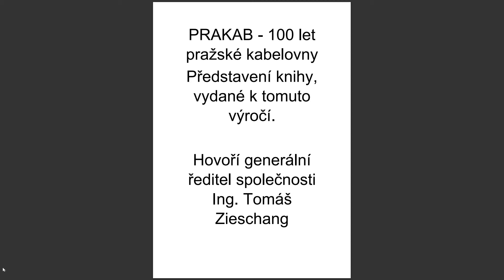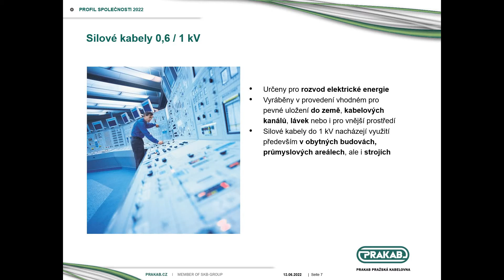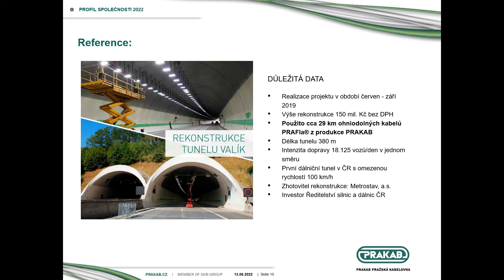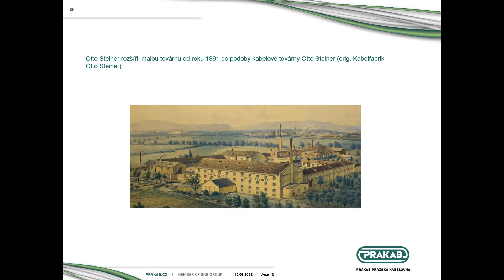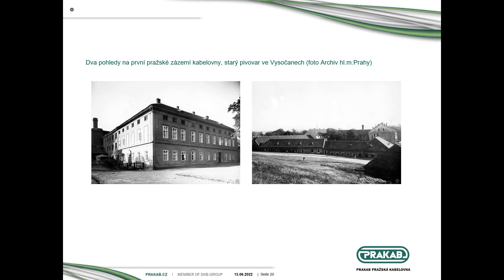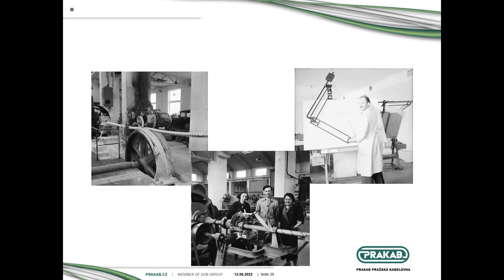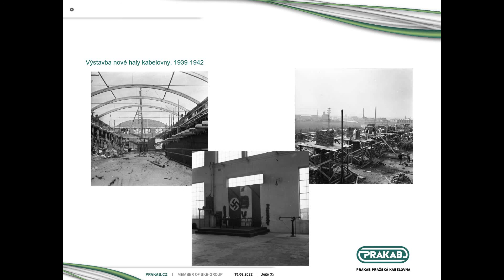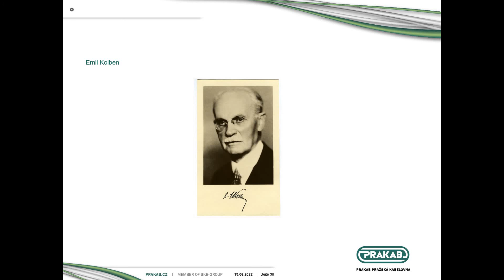Prakab - 100 let pražské kabelovny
Představení knihy, která vyšla k tomuto výročí. Historie a současnost továrny. Záznam přednášky v Juditině věži, která se uskutečnila 13. června 2022